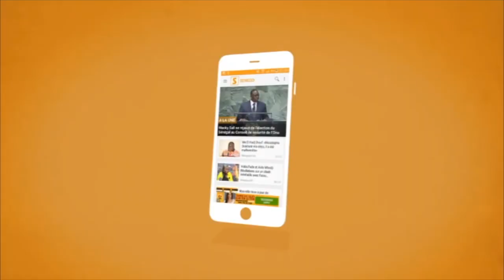Paris sportifs : Lancement officiel de la plateforme digitale lonase.bet (Senego Tv)